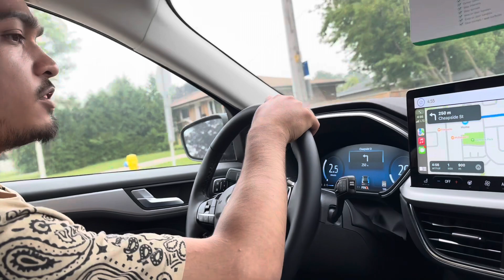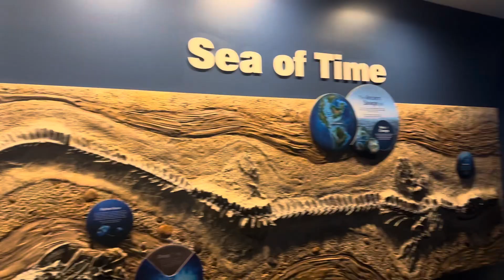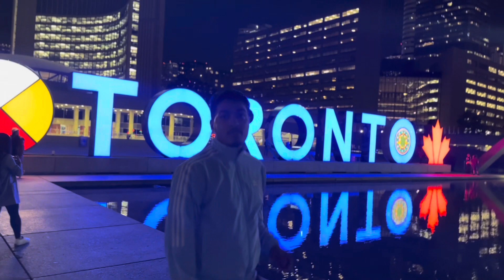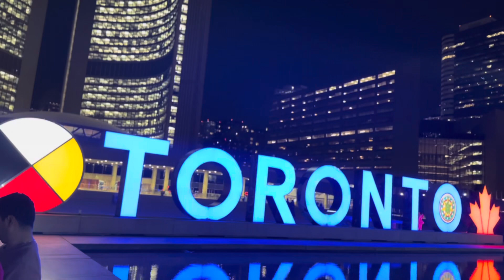Toronto -City of Chaos